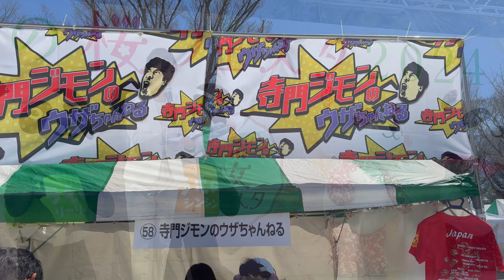【うえの桜フェスタ2024】ダチョウ倶楽部の寺門ジモンが応援ゲストとして来場 オープニングトークショー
寺門ジモンが桜フェスタの応援ゲストとして参上!!
「寺門ジモンのウザちゃんねる」コラボショップも期間中登場！オリジナルメニューを販売！

開催日程：2024年3月22日(金)～31日(日)
開催時間：10:00～21:00 (最終日のみ19:00終了)
開催場所：上野恩賜公園 竹の台広場（噴水広場）